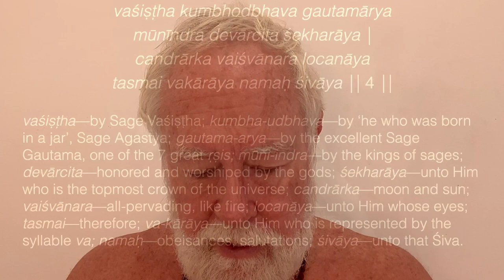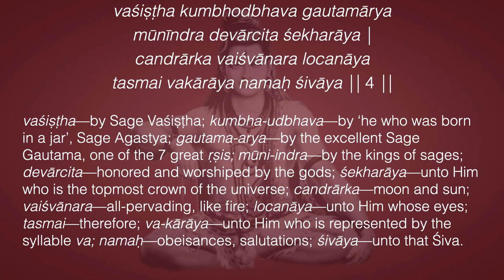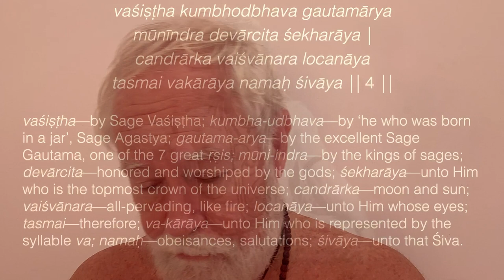Śrī Śiva-pañcākṣara-stotram—Deep Meaning śloka 4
vaśiṣṭha—by Sage Vaśiṣṭha; kumbha-udbhava—by ‘he who was born in a jar’, Sage Agastya; gautama-arya—by the excellent Sage Gautama, one of the 7 great ṛṣis; mūni-indra—by the kings of sages; devārcita—honored and worshiped by the gods; śekharāya—unto Him who is the topmost crown of the universe; candrārka—moon and sun; vaiśvānara—all-pervading, like fire; locanāya—unto Him whose eyes; tasmai—therefore; va-kārāya—unto Him who is represented by the syllable va; namaḥ—obeisances, salutations; śivāya—unto that Śiva.